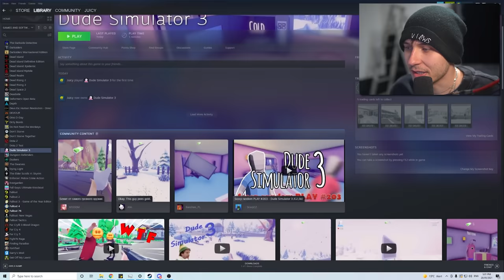Dude Simulator is COOKED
Dude simulator is basically the daily life that every dude dreams of. I have never resonated with a game harder

FOLLOW THESE :]
-Socials-